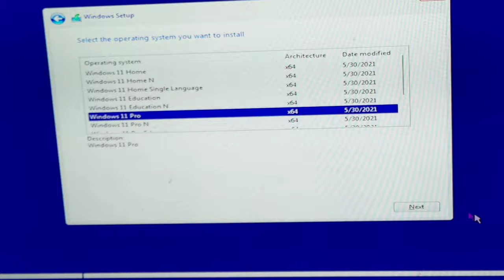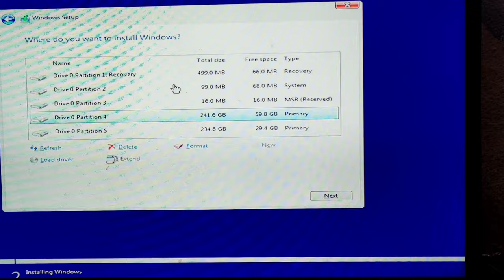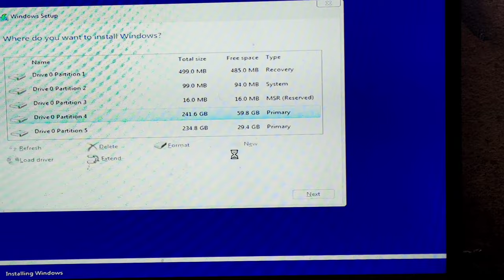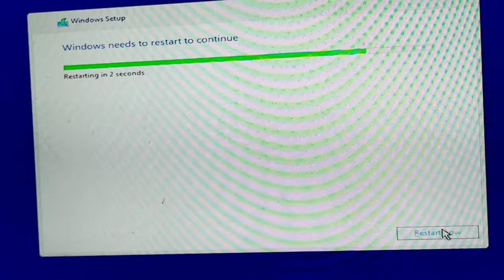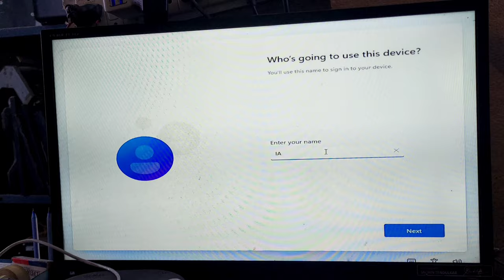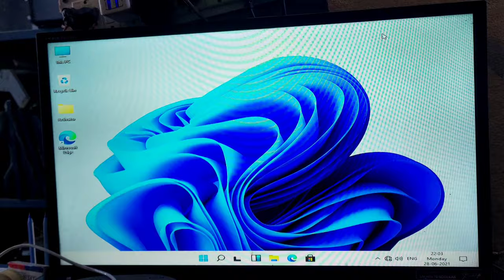HOW TO INSTALL WINDOWS 11 || installation error fix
System requirements

Processor:

1 gigahertz (GHz) or faster with 2 or more cores on a compatible 64-bit processor or System on a Chip (SoC)

RAM:

4 gigabyte (GB)

Storage:

64 GB or larger storage device

Note: See below under “More information on storage space to keep Windows 11 up-to-date” for more details.

System firmware:

UEFI, Secure Boot capable

TPM:

Trusted Platform Module (TPM) version 2.0

Graphics card:

Compatible with DirectX 12 or later with WDDM 2.0 driver

Display:

High definition (720p) display that is greater than 9” diagonally, 8 bits per color channel

Internet connection and Microsoft accounts:

Windows 11 Home edition requires internet connectivity and a Microsoft account to complete device setup on first use.

Switching a device out of Windows 11 Home in S mode also requires internet connectivity. Learn more about S mode here.

For all Windows 11 editions, internet access is required to perform updates and to download and take advantage of some features. A Microsoft account is required for some features.